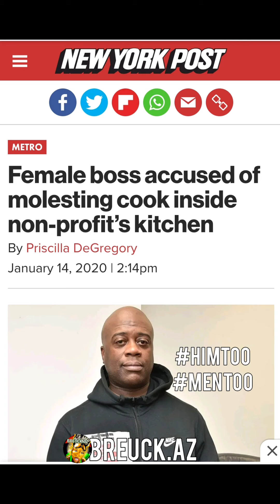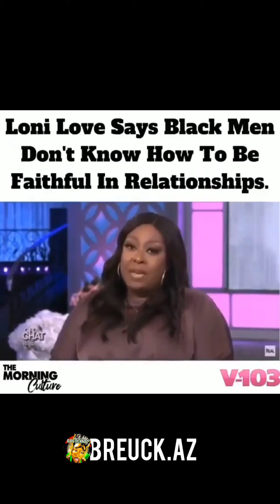January 16, 2020